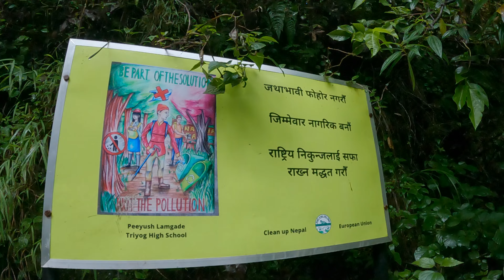Ride to Bishnudwar | Hiking to Bishnudwar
"Hey there! I'm Binaya Maharjan,, your friendly neighborhood vlogger. Here, I'll take you on different places, share my thoughts, and explore different topics.

Escape life for a little while & Lets Travel.
Cheers!!!